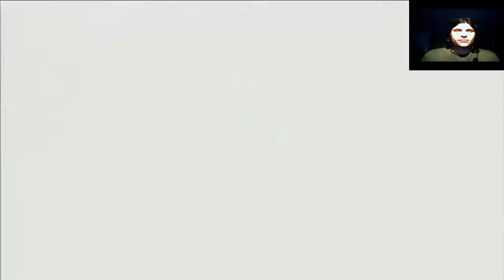Ni No Kuni La ira de la bruja blanca Capitulo 12 Letsplay en español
Hola a todos y bienvenidos al Letsplay de Ni No Kuni la ira de la bruja blanca. Vamos a vivir una gran aventura y una gran historia basada en nuestro protagonista principal, Oliver, que después de perder a su madre, conoce a un amigo nuevo inesperado que le hará vivir una aventura inolvidable con el propósito de poder recuperar a su mama. Gracias a este largo viaje conocerá a personas increíbles, y hará nuevos amigos con el propósito de salvar un mundo diferente al suyo pero conectados entre si. Muchas emociones nos depara esta gran aventura. Espero que os guste. Disfrutad¡¡